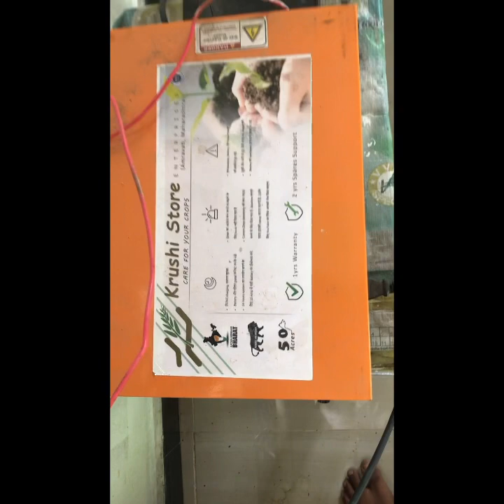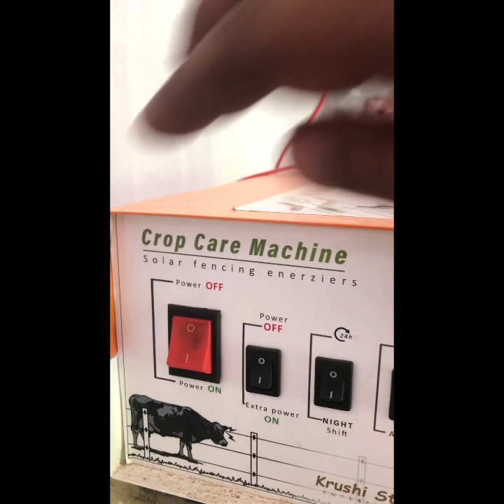Tamil | BEST Farmer Solar Fencing System under 13000 rupees. தமிழ்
Seller details - Krushi Solar Fencing Systems
This fencing system can protect around 40 acres of land as per the manufacturer